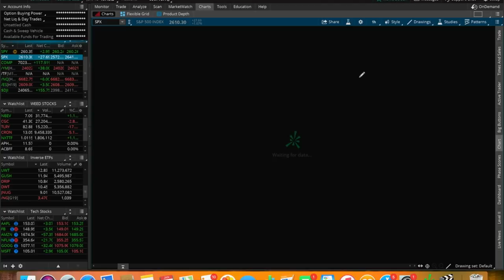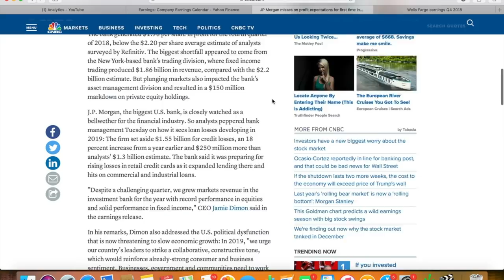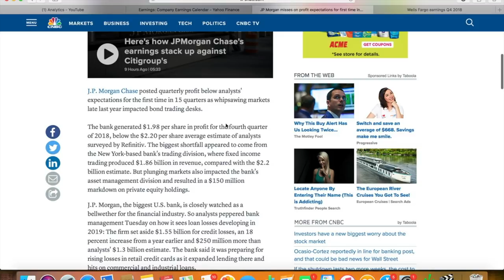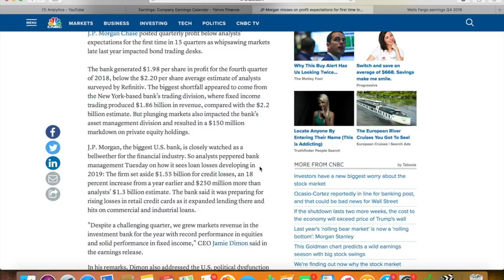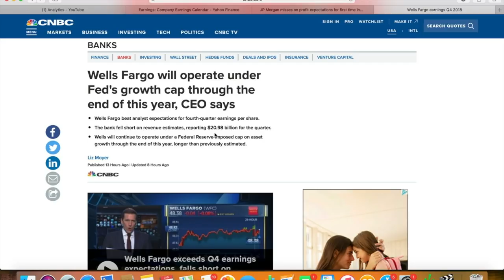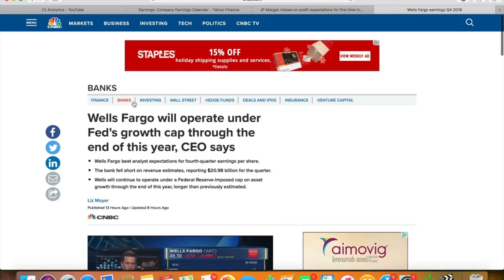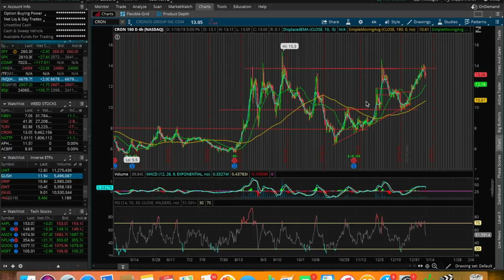BANK EARNINGS!! | 1/15/19 Trading Update | Trading Stocks 101